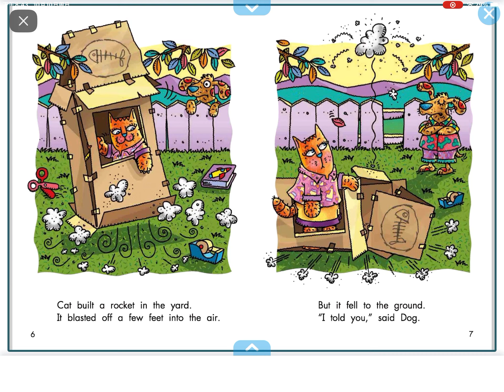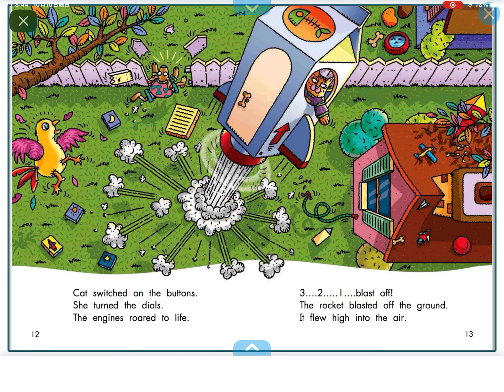Space cat 🐱 (reading on Epic )